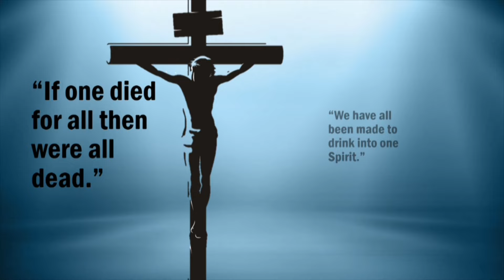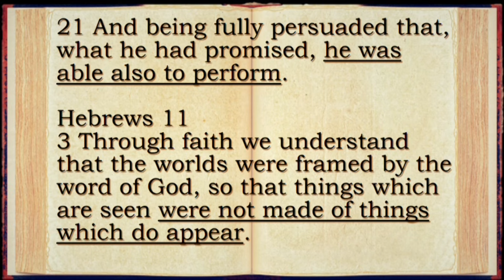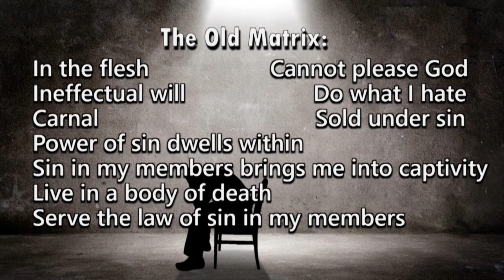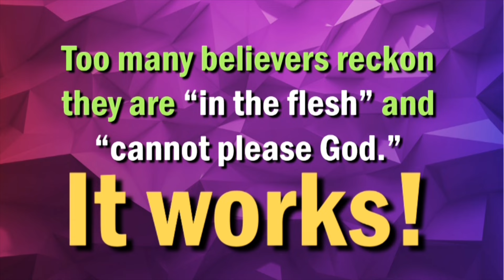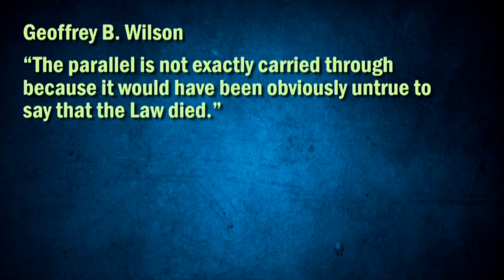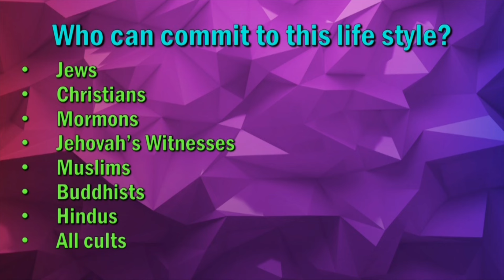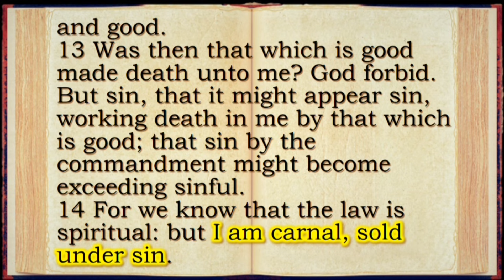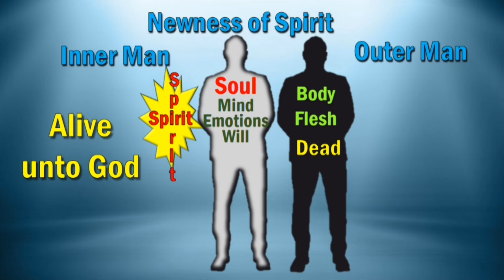The New Matrix - Romans 7:5-25, Episode 11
Are you ready to study and understand the bible like never before? Be enlightened, encouraged, and transformed as bible teacher, author, and artist, Michael Pearl of No Greater Joy Ministries brings the Scriptures to life, verse by verse! "Ask, and it shall be given you; seek, and ye shall find; knock, and it shall be opened unto you." Matthew 7:7